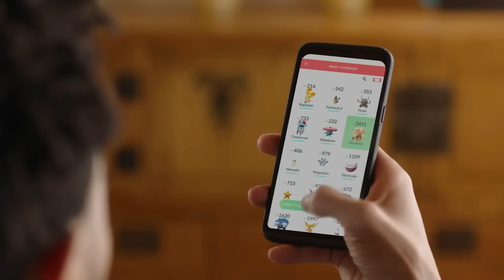এখন আপনিও হতে পারবেন এক রিয়েল লাইফ সুপার হিরো!TOP 10 AVENGERS GADGETS WHICH ACTUALLY EXIST▶ MARVEL